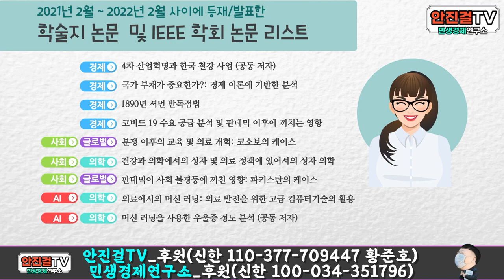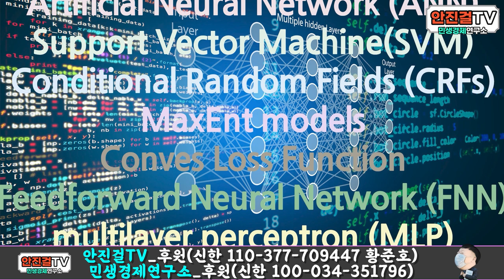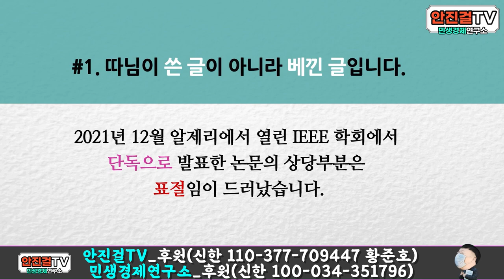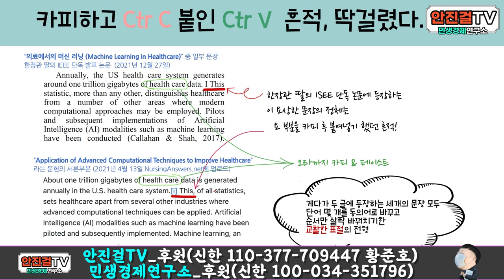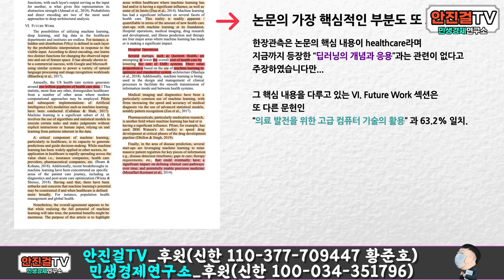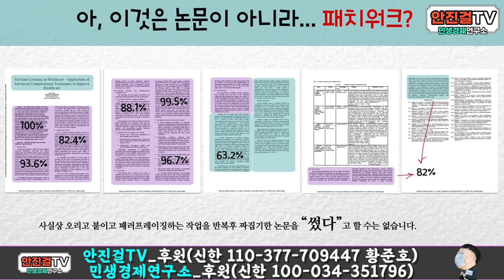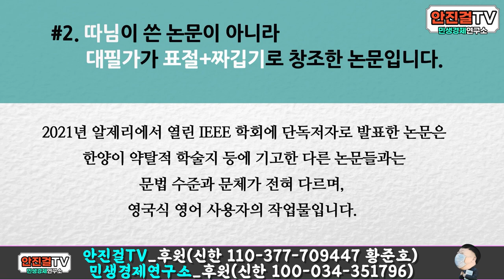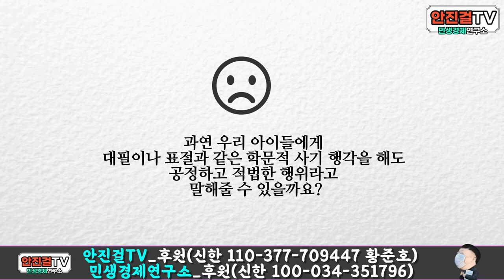[미주맘]_Part_2 댁의 따님은 IEEE 논문을 쓰지 않았습니다. (한동훈 장관 딸의 수상한 스펙 탐사 시리즈)